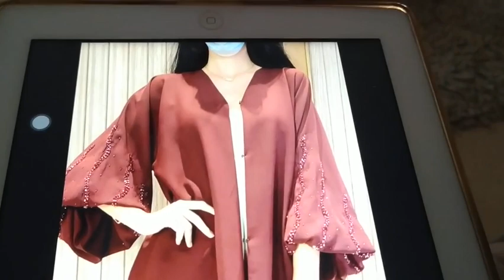طريقة تفصيل عبايه انيقه ب3متر قماش عبايات رمضان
خطوات تفصيل عبايه انيقه
ءءءءءءءءءءءء
رابط جروب تليجرام للانضمام
ءءءءءءءءءءءء
/UCiFAxctZ7ZHfKQJ8K6QQNkw
ءءءءءءءءءءءء
ءءءءءءءءءءءء
ءءءءءءءءءءءء
ءءءءءءءءءءء
ءءءءءءءءءءءء
ءءءءءءءءءءءء
ءءءءءءءءءءءء
ءءءءءءءءءءءء
ءءءءءءءءءءءء
شميز فيه مرد متصل
ءءءءءءءءءءءء
فيديو المرد المتصل